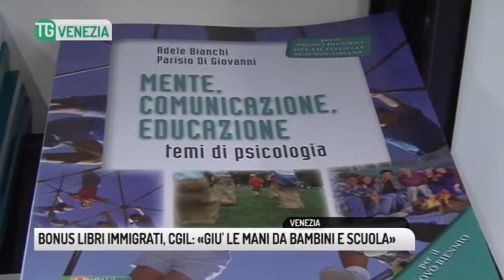TG VENEZIA (15/10/2018) - BONUS LIBRI IMMIGRATI, CGIL: «GIU' LE MANI DA BAMBINI E SCUOLA»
TG VENEZIA (lunedì 15 ottobre 2018) - Per ottenere il contributo regionale sull'acquisto di testi scolastici in Veneto, i cittadini non comunitari devono presentare, oltre alla certificazione Isee, un documento sul possesso di immobili o percezione di redditi all'estero rilasciato dalle autorità del Paese di provenienza.
Si legge nelle "istruzioni per il richiedente" nel sito della Regione, con termine di presentazione per le domande il 15 ottobre alle 12.00.  La norma,  come fa notare in una mozione alla Giunta il Gruppo del PD, non è però presente né nella delibera di Giunta né nel bando per la concessione dei contributi.
I timori che ci sia una discriminazione in atto, sono forti anche da parte della Cgil che, dopo quanto accaduto a Lodi per i buoni pasto, si rivolge alla regione chiedendo di intervenire, per due motivi.